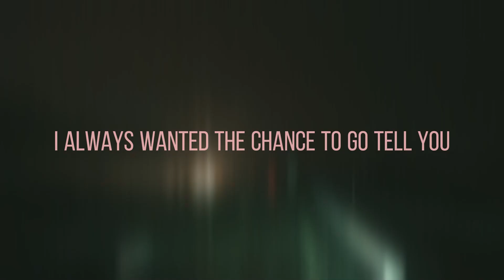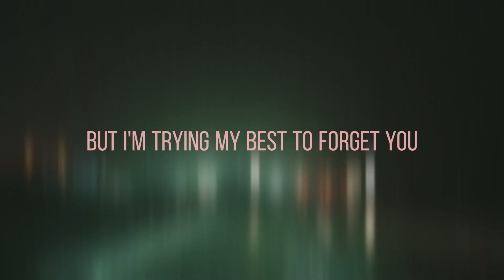Flowers for You & NeverxHappy - dying to replace you (LYRIC VIDEO)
follow FFY and NeverxHappy on Instagram